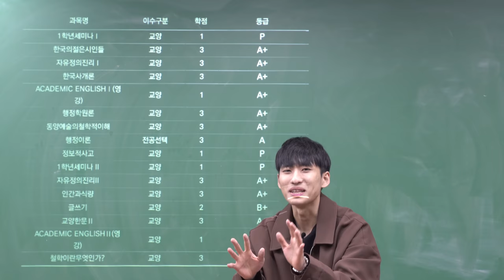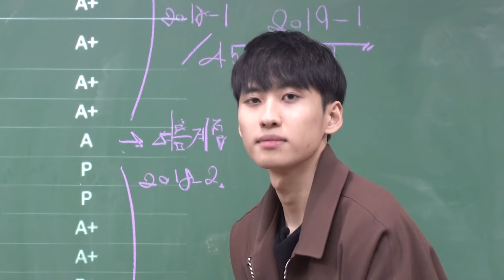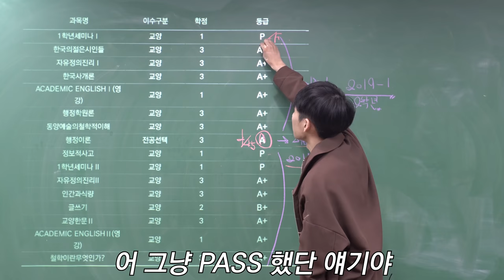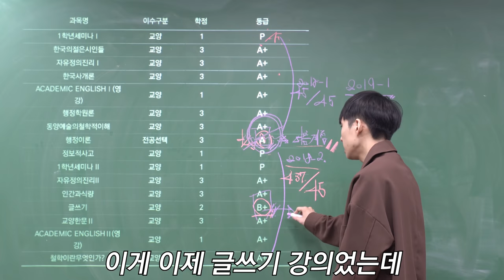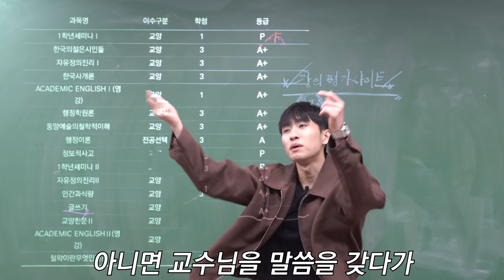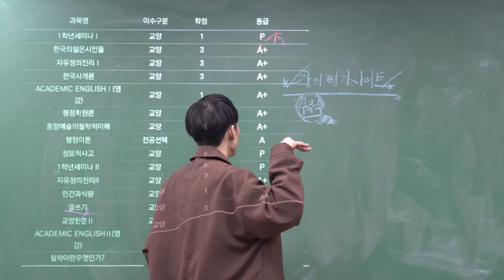강의를 빙자해 학점 자랑하는 고대생 ㅋㅋㅋㅋㅋ 아니 근데 학점 4.4/4.5 실화냐 ㅁㅊ